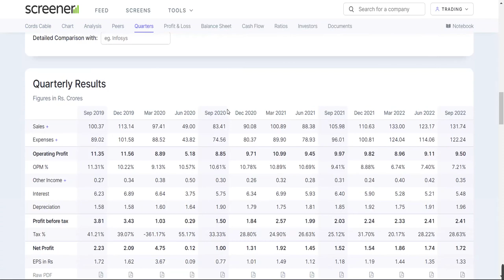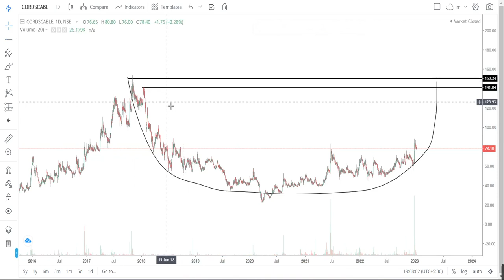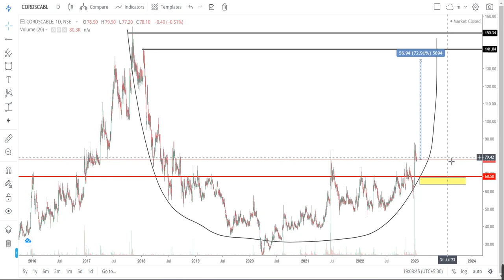cord cable share | cords cable share latest news | cords cable industries ltd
My Setup:-
Fundamental Analysis Books:
Technical Analysis:
(Chart Patterns)